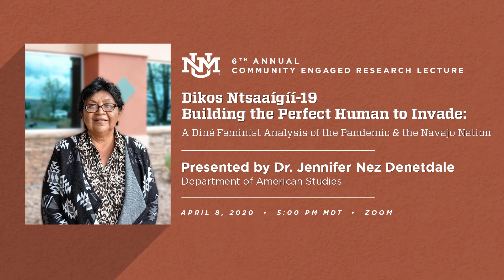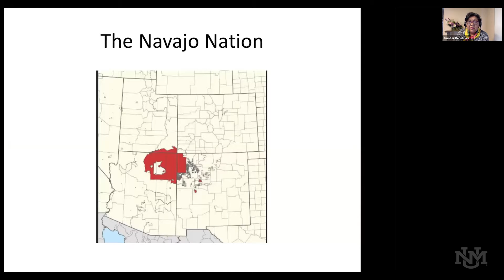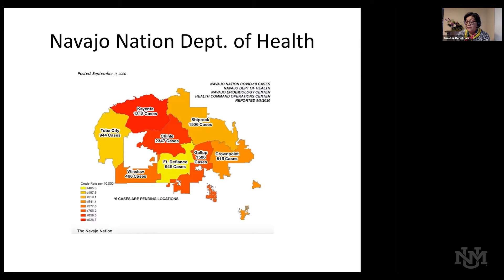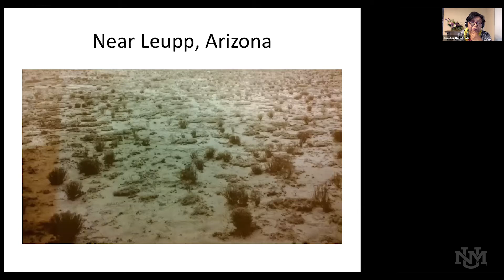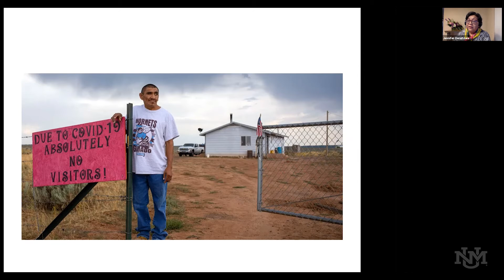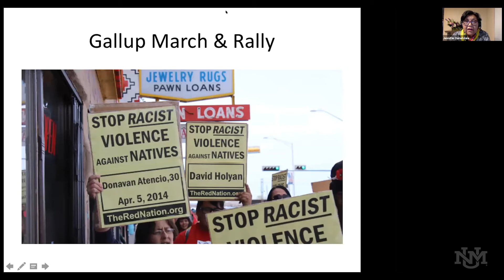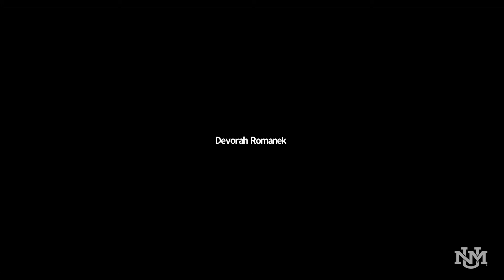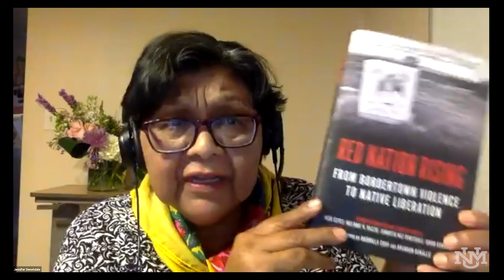UNM's 6th Annual Community Engaged Research Lecture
Dr. Jennifer New Denetdale, Professor of American Studies
Dikos Ntsaaígíí-19
Building the Perfect Human to Invade: A Diné Feminist Analysis of the Pandemic and the Navajo Nation.